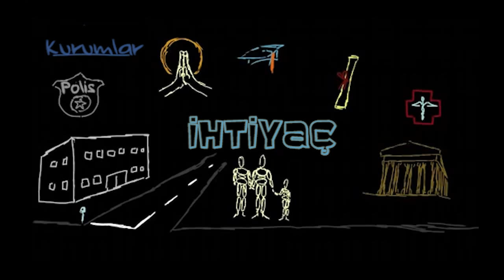Sosyal Kurumlar: Giriş (Sosyoloji / Toplum ve Kültür)